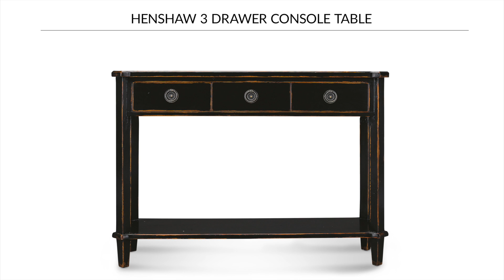Henshaw Range by Laura Ashley